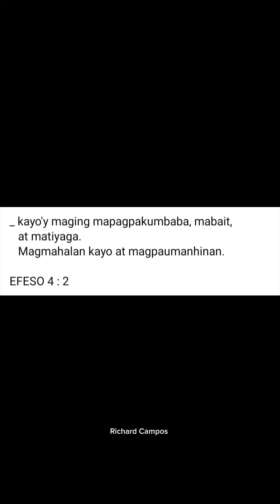Nag cundoctor ako para maka libre ng pamasahe X Meet flow g ng litex 🤟